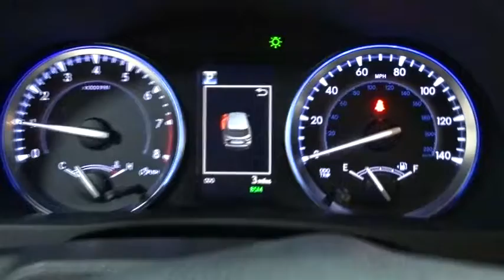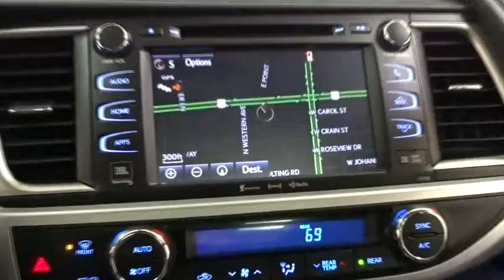2018 Toyota Highlander Des Plaines, Elmhurst, Schaumburg, Chicago, Naperville, IL T51670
Blizzard Pearl New 2018 Toyota Highlander available in Des Plaines, Illinois at Bredemann Toyota
2018 Toyota Highlander Limited Platinum - Stock#: T51670 - VIN#: 5TDDZRFHXJS883063

Bredemann Toyota
1301 W Dempster St